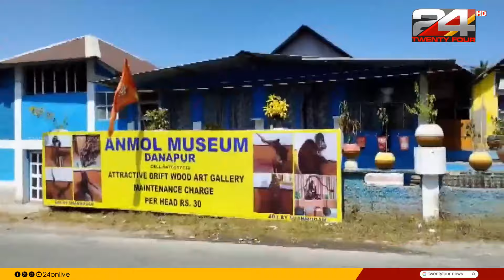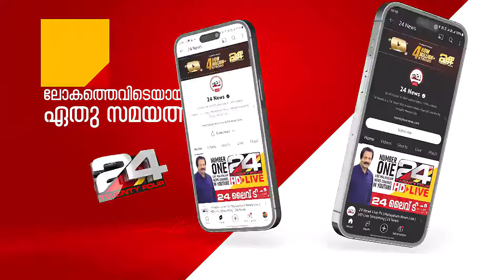ആൻഡമാനിൽ വേറിട്ട മ്യൂസിയം; അൻമോൾ ഡ്രിഫ്റ്റ് വുഡ് മ്യൂസിയം